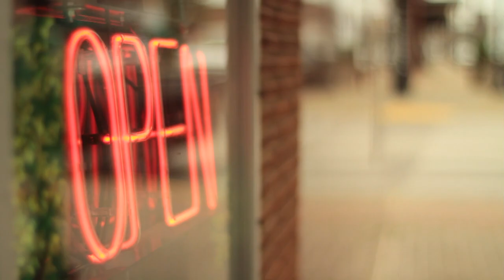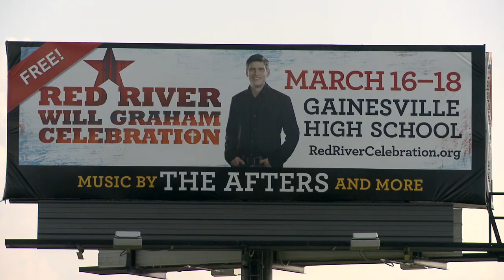Red River Will Graham Celebration: What Are You Going To Do With Jesus?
Take a look back at the work God did in Gainesville, TX. Thank you so much for your prayers and support.